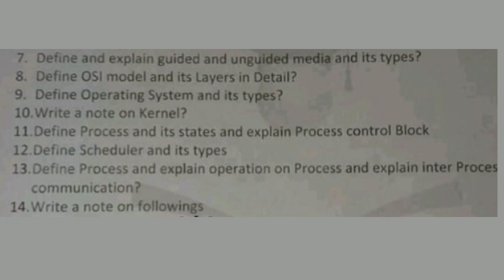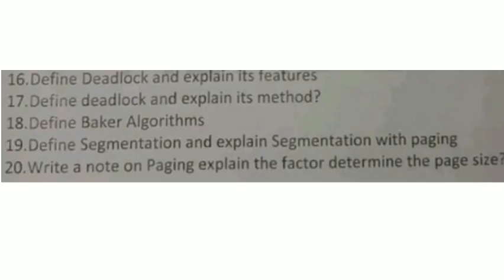4th year Computer Most important Questions guess 2023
4th year computer guess 2023
  4th year computer guess paper
4th year computer important Questions
Adp part 2 guess paper computer
Adp part 2 computer guess
Adp part 2 computer guess 2023
4th year computer guess Punjab university
punjab university
Ba part 2 computer guess
Uos
uos exam news
uos official
uos updates
Punjab university exams
punjab university exams 2023
utv education
Bsc part 2 computer guess
Bsc part 2 computer important Questions
4th year computer guess
adp exam
uos updates
4th year computer important programs
Bsc part 2 computer programs guess 2023
4th year computer important questions guess 2023
3rd year computer guess
Bsc part 2 computer science guess
Computer 4th year important questions
computer questions and answers
Computer 4th year guess paper
bsc
Computer 4th year important guess
punjab university
4th year guess paper 2023
uos exam news
uos official
uos updates
3rd year computer science important programs
bsc part 2 computer important programs
4th year computer past papers
4th year university of punjab past papers
computer adp part 2 computer programs
computer adp part 2 guess paper 2023